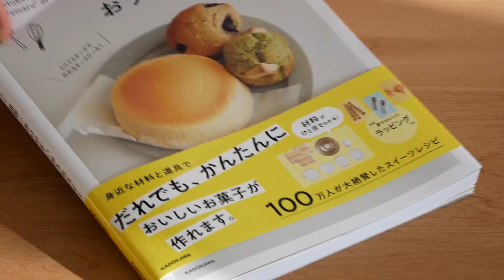ホワイトデーにも♪春の香り🍓バターも卵も使わない!苺乗せちゃいましたクッキー | Strawberry cookies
ホワイトデーにも使えそうな可愛いクッキーを考えてみました。
出来たら卵やバターなしが良いなと思って色々混ぜては焼き混ぜては焼き、、、これ、美味しいです～!
ぜひ作って食べてもらいたいです。
焼き上がりすぐは生地はカリッとしていますが、翌日は生地と苺がなじんで少しソフトになります。オイルクッキーですが、美味しいです。カリッともソフトも両方の味を楽しんでみてください。
焼いた当日は味がとんがっていますが、翌日は優しい味になります、私のおススメは翌日に食べること♪
春らしいクッキーです。

ダースのHPに書籍紹介を掲載してもらいました！
横浜流星くんのよこにいます！

「ダ・ヴィンチ」Web版に書籍の内容を紹介してもらいました!
こちらも良かったら覗いてみてください、実際に作って頂いてます。

初めてのレシピ本絶賛発売中～
2回目の重版になりました。
皆さんのおかげです、どうもありがとうございます＾＾

Amazonで購入できます。↓↓↓

Amazon に写真付きでのレビューや★の評価入れて下さった方々どうもありがとうございます＾＾

【Ingredients】
10 strawberries
30g  cane sugar(or granulated sugar)
15g  Water
30g Grape seed oil(or Vegetable oil )
80g Cake flour
20g Almond flour

【材料】
苺  10個
きび砂糖(orグラニュー糖)  30g
水  15g
グレープシードオイル(or サラダ油 ) 30g
薄力粉  80g

【作り方】
①苺を切って天板に並べ100℃のオーブンで40－50分焼いて
セミドライ苺にする。冷ましておく。
②ボウルに砂糖を入れ水を加えたら泡だて器でよく混ぜる。
③ここに油を少しずつ加えてよく混ぜる。
④★をふるって加え切るように混ぜ、ひとかたまりになってきたら
手でひとつにまとめる。
⑤生地を30cmの棒状にしたら1.5cm幅で20個にカットする。
オーブンを160℃に予熱スタート。
⑥手で生地をつぶして苺の形になるようにし、天板にクッキングシートを敷いた上に並べていく。
⑦生地のへこませた部分にセミドライ苺を乗せる。
⑧160℃に温めたオーブンで18-20分焼き、焼き上がったらケーキクーラーの上で冷ます。

ラッピング材料:
●マスキングテープ(ダイソー)
●針金(お花を作る資材だと思います、ダイソー)
●opp袋　普段私が使っているOPP袋はこちらで購入しています。
シモジマオンラインショップ

INOSHIN SOUNDS / Audiostock